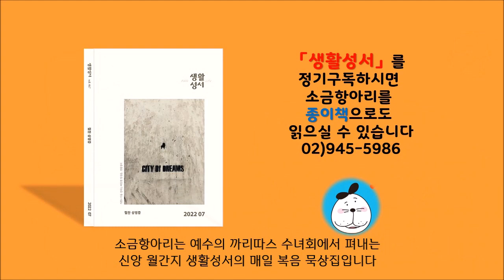생활성서 듣는 소금항아리 [20220725 | 성 야고보 사도 축일](서울대교구 방종우 야고보 신부) 매일미사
당신 곁에 믿음의 벗, 생활성서사